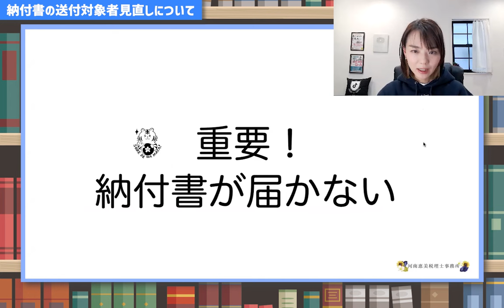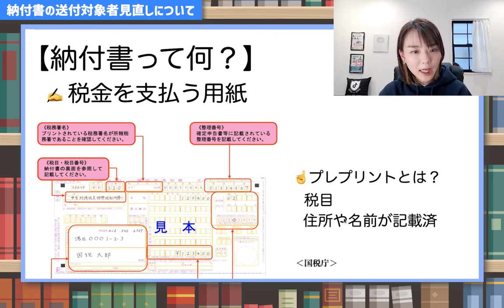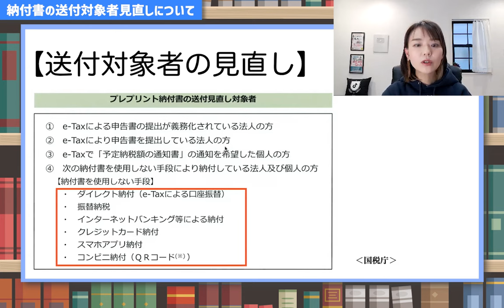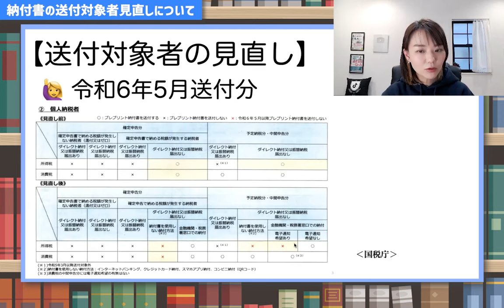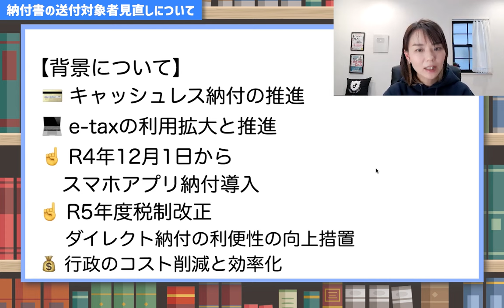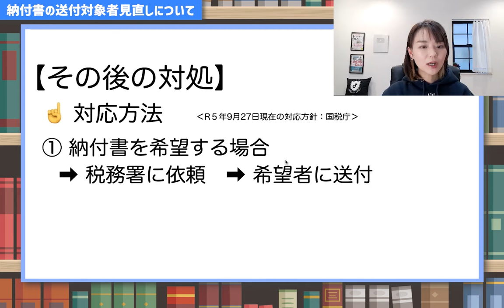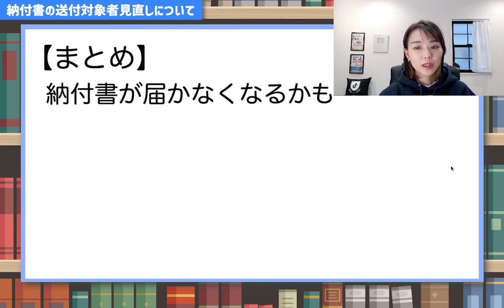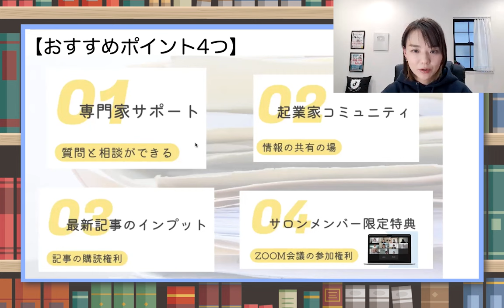【要注意】「納付書が届いていない」に潜む罠にご注意を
納付書が届かなくなる！対象者と対策方法について解説した動画です☝️
①納付書ってどれのこと？
②送付見直しの対象者は？
③スタート時期と理由
④納付書の希望方法について
⚠️令和6年5月送付分からスタート
🚩国税庁：納付書の事前送付に関するお知らせ
（Facebookの非公開グループ完全会員制✨）
SNS・事務所HPなど
SNSはこちらから👇
🎙Voicy毎朝8時更新中